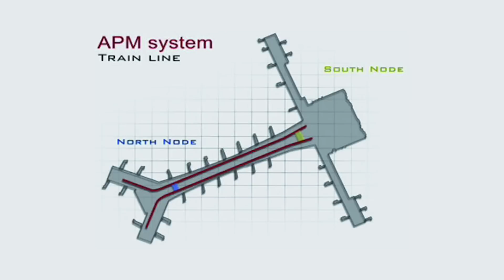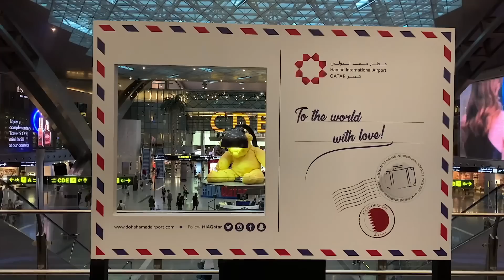Inside Qatar’s INSANE $10BN Airport Expansion Plans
Discover the breathtaking expansion of Hamad International Airport in Doha, transforming it from a bustling transit hub into a world-class destination. With a massive indoor tropical garden, luxury retail spaces, and advanced technology, the airport now welcomes over 70 million passengers annually. This video dives into the state-of-the-art features, sustainability innovations, and the impressive engineering behind the expansion. Get a behind-the-scenes look at how Qatar is setting a new global standard in aviation and redefining travel experiences for millions.

- 7 Wonders Board Game (Amazon)
▶️ OTHER INTERESTING VIDEOS:

Can China’s $9.5BN COMAC C919 Dethrone Boeing’s 737 MAX?